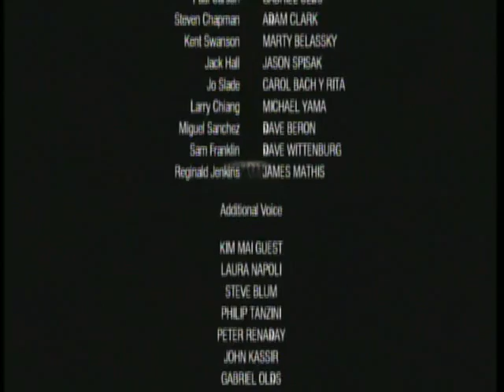Dead Rising - 12 - The End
A Dead Rising walkthrough. No HD, and not 100%.